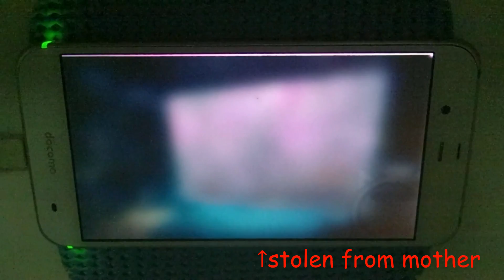[Cytus 2]CODE NAME:GAMMA(CHAOS 15) MM TP100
がんも！